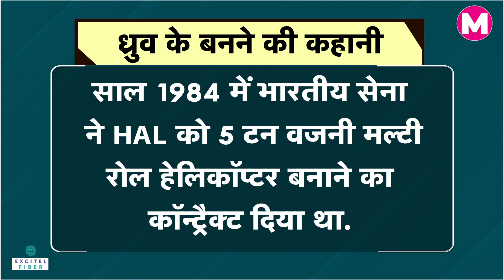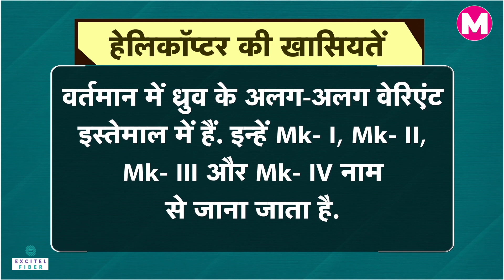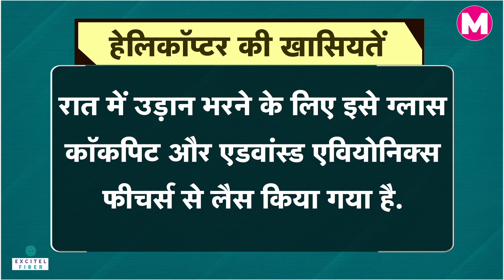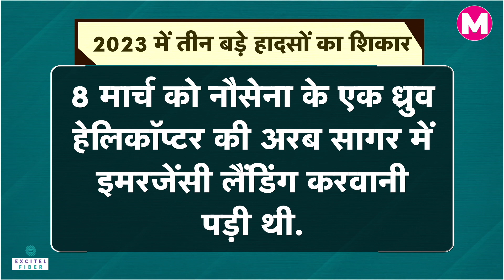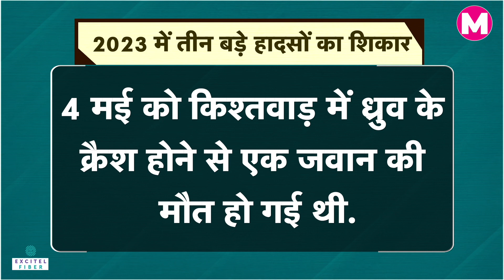Dhruv Helicopter | Indian Army | IAF | Navy | Advanced Light Helicopter | Choppers Crash | Defence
दो दिन पहले हादसे में एक जवान की मौत के बाद भारतीय सेना (Indian Army) के एडवांस्ड लाइट ( Advanced Light Helicopter) हेलीकॉप्टर ALH Dhruv के संचालन पर रोक लगा दी है. रक्षा मंत्रालय (Ministry Of Defence) की ओर से इस आशय का आदेश दिया गया है.